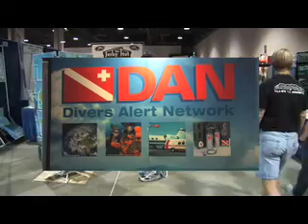ScubaShow Vendors 2008 Promo Clip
Crystal Eyes Entertainment in association with Dive In TV went to various vendors Booths and captured information on their product or services. Look for more from the Long Beach Scuba Show 2009 in May! In addition, Crystal Eyes Entertainment is the Producer for the wildly popular TV ArtScapes ScubaScapes DVD, an underwater virtual dive to Fiji and Belize set to music. Dive In TV shot all the underwater video. Spectacular! for more information.